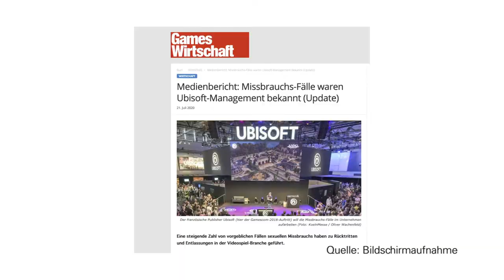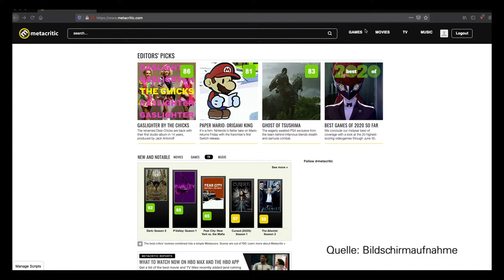TV Mainfranken Gaming Corner - Sendung Juli 2020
In der Juli Ausgabe von TV Mainfranken Gaming Corner:

Die bayerische Staatsministerin für Digitales, Judith Gerlach im Exklusiv-Interview.

Die News: Ubisoft entlässt Topmanager auf Grund Vorwürfen sexueller Belästigung. Außerdem wurde Far Cry 6 angekündigt.

Unser Game des Monats: Desperados 3. In diesem Echtzeit-Strategie Spiel müsst ihr euch mit Protagonist John Cooper möglichst unauffällig durch die Missionen im Wilden Westen schlagen. Dabei gilt es die Gegner und Ihre Bewegungen stets im Blick zu behalten.